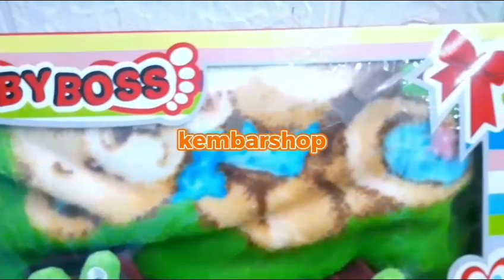KBM | Gift Box Baby Boss Selimut Beludru Lembut dan Kaos Kaki untuk Kado Bayi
Berikan yang terbaik untuk si kecil bersama  @kadobayimurah

1. INSTAGRAM :
2. TIKTOK :
3. Informasi lebih lengkap, Kunjungi kami memalui WA di

INFORMASI JAM OPERASIONAL :
Hampers Kado Bayi Klatentetap melayani anda mulai pukul 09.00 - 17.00 WIB
Hari Senin-Sabtu, untuk Hari Minggu dan Hari Besar Nasional Libur